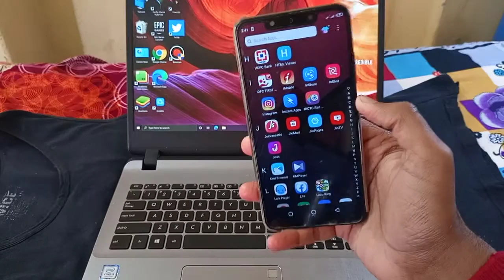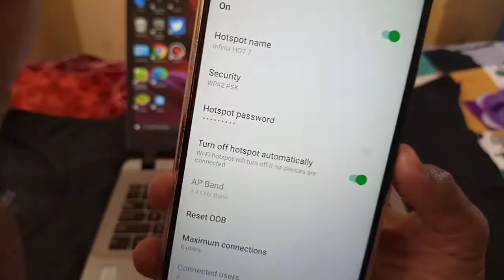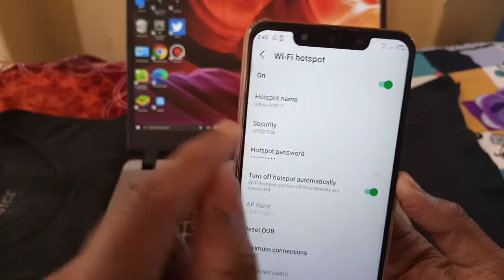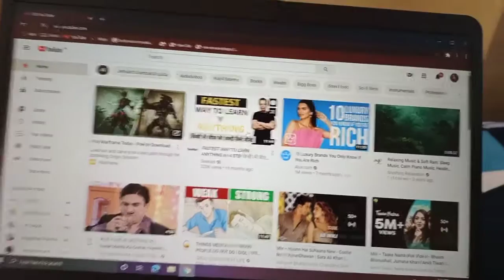How To Use Internet in PC From Mobile || USE INTERNET IN PC BY MOBILE